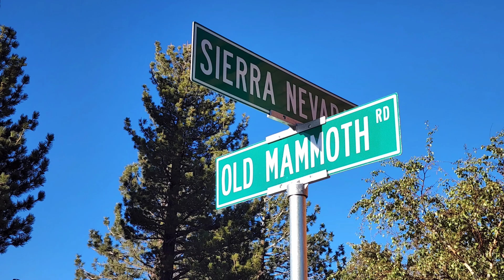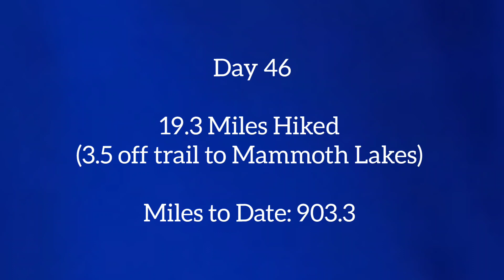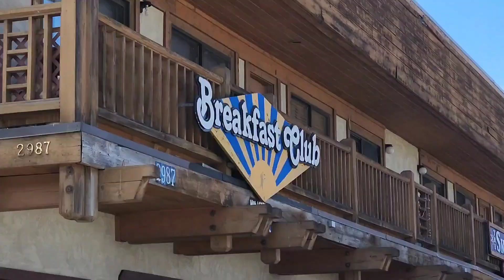PCT Day 46 + 47 | Sierra Nevada | JMT | Into Mammoth Lakes | Zero Day! Town food, rest & ping pong!